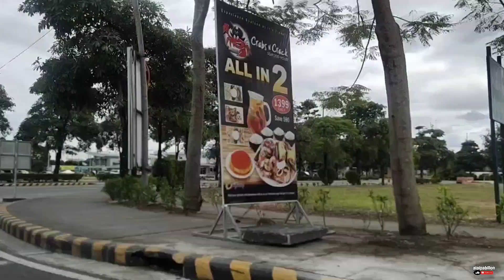MATERNITY REIMBURSEMENT UPDATE! BAKIT WALA PANG NAKUKUHA? DI AKO NAG ENJOY!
Gawaing Bahay ang Buntis

I would like to thank each and everyone of you all over the world whoever watching my videos and subscribing my youtube channel thank you for your time and support.. Looking forward to grow my small YT channel with all  of your support "chatz" From the bottom of my heart thank you very much..
Stay Safe chatz... God Bless us

aiaipabillon

aiaipabillon